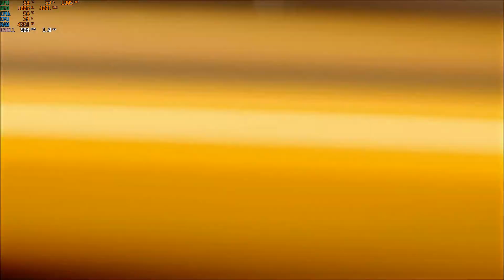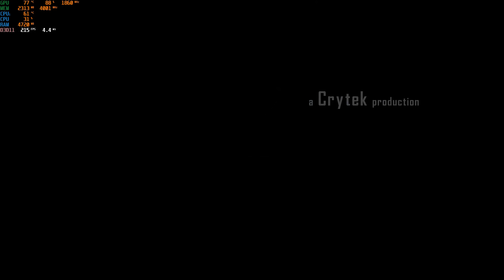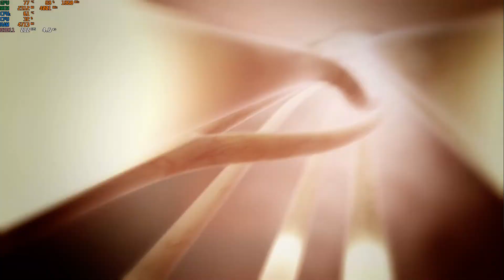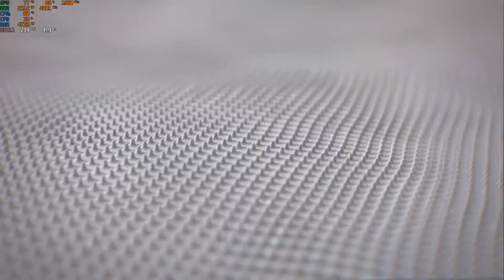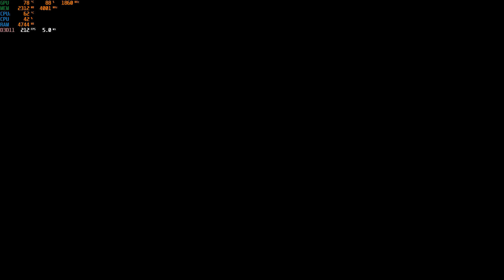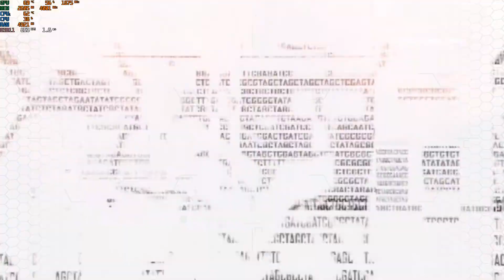Crysis 2 2020 Maximum Edition Ultra Settings pc Intro Fake Alien Virus cv-19